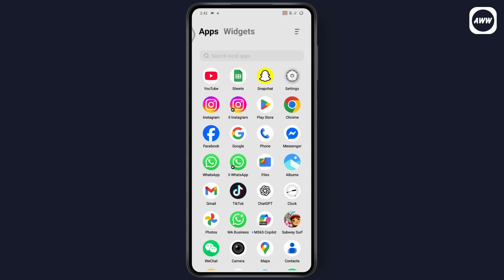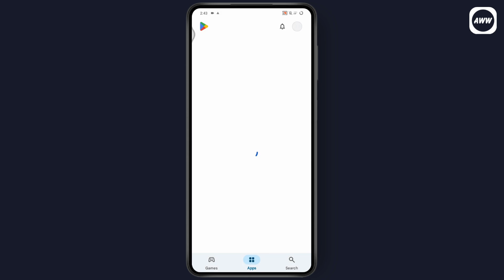How To Turn Off Face Recognition On Facebook (2025) - Update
If you want to turn off face recognition on Facebook, here’s the full step-by-step guide. But keep in mind, Facebook actually discontinued its facial recognition system back in 2022 due to privacy concerns. So by 2025, the feature is no longer available in the app settings. Still, here's what you can do to check and understand your options:

0:00 – Intro: Turning off Facebook face recognition
0:03 – Make sure you have a stable internet connection
0:06 – Open your Facebook app and log into your account
0:09 – Tap the three horizontal lines (menu) in the top right corner
0:12 – Scroll down and tap “Settings & Privacy”
0:15 – Tap on “Settings”
0:18 – Use the search bar at the top and type “face recognition” or “facial recognition”
0:22 – If available, tap the option and toggle it off
0:26 – (Important update) As of 2025, this feature has been removed
0:30 – Meta discontinued Facebook’s face recognition system in 2022
0:35 – You won’t see the setting anymore, and it’s turned off by default
0:40 – To make sure you're on the latest version, open your Play Store or App Store
0:44 – Search for Facebook and check for any available updates
0:48 – If an update is available, tap on “Update”
0:52 – This ensures you’re using the most recent version with no outdated settings
1:00 – Summary: Feature is no longer active; automatically turned off for all users
1:10 – Outro: Comment below if you have questions or need help with anything else